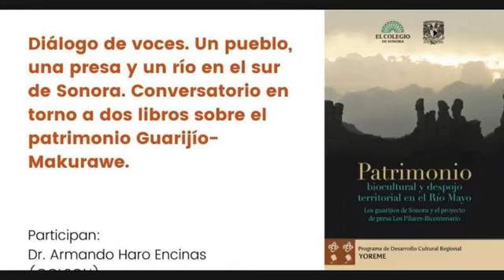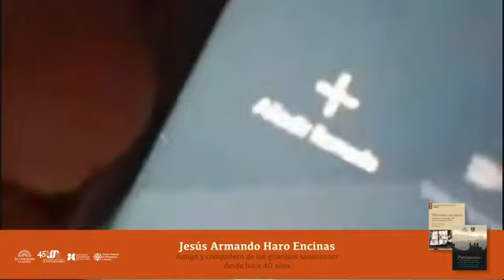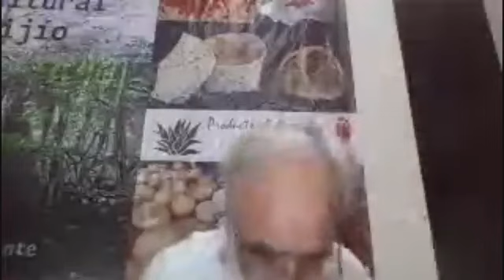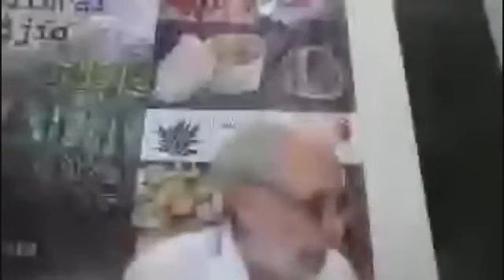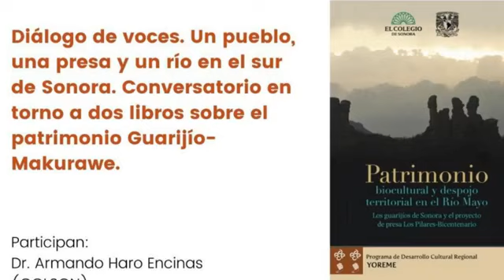Charla | Diálogo de voces Un pueblo, una presa y un río al sur de Sonora, patrimonio Guarijío Makur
Conversatorio Diálogo de voces. Un pueblo, una presa y un río al sur de Sonora. Conversatorio en torno a dos libros sobre el patrimonio Guarijío-Makurawe.
Participan: Dr. Armando Haro Encinas (COLSON), Dr. José Luis Moctezuma Zamarrón (INAH), Dr. Alejandro Aguilar Zéleny (INAH).
Modera: Juan Carlos Holguín Balderrama (SSH)